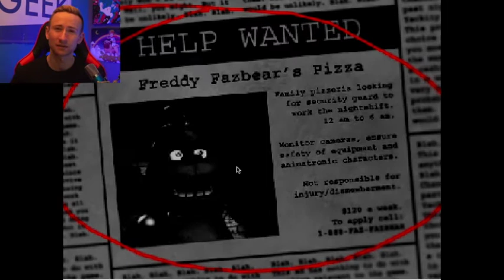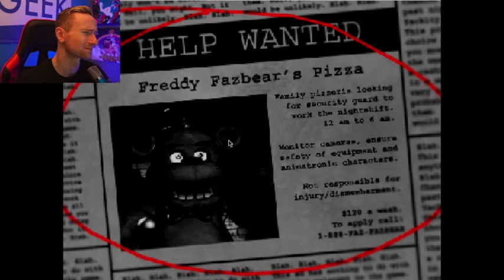How to make five nights at freddy's not scary!!!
How to make five nights at freddy's not scary, 🙈🙈🙈 I lied the most scariest game ever.. Five nights at freddy's gameplay and five nights at freddy's Jumpscares.. How will you cope?

Davoooky ain't afraid of no chica or freddy.
What a great game, I've been wanting to play this game for awhile and im glad i did...
More episodes coming soon to the DAVOOOKY GAMING CHANNEL